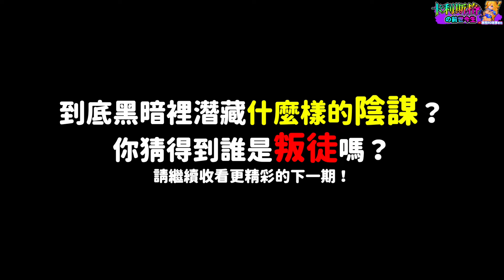ROM 騎士英雄(五轉)藍薔薇女神 卡利斯格 的前世今生 Day1篇 探尋死亡原因，追查真相︱RO故事︱RagnarokM︱仙境傳說 守護永恆的愛︱【單飛來了】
如果單飛的影片有幫助到你 娛樂到你
記得給單飛一個【免費的讚】
如果你有能力 能幫助單飛湊夠預算添購拍攝設備的話
就給個【超級感謝】給單飛吧！
單飛會在當期影片裡 公開的感謝你⁽⁽٩(๑˃̶͈̀ ᗨ ˂̶͈́)۶⁾⁾

免責聲明：本片內所有音效/特效/配樂均屬該音效/特效/配樂作者所有，如有侵權，請告知刪除，謝謝！